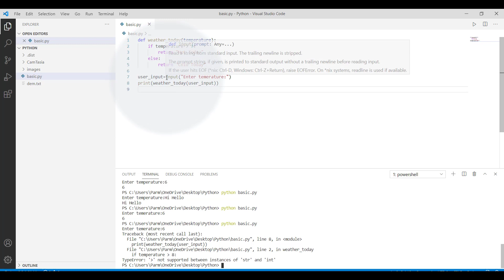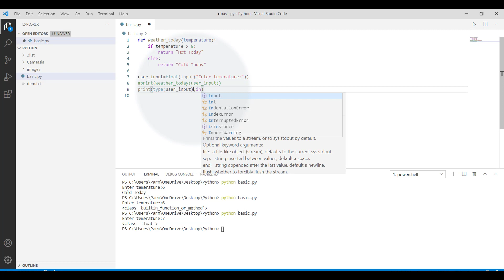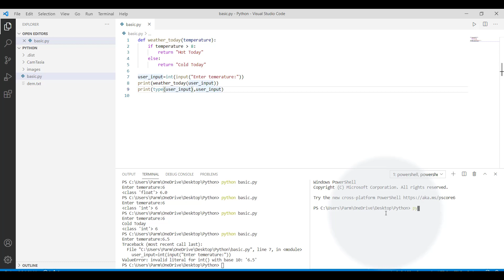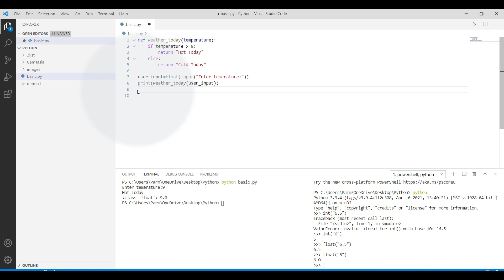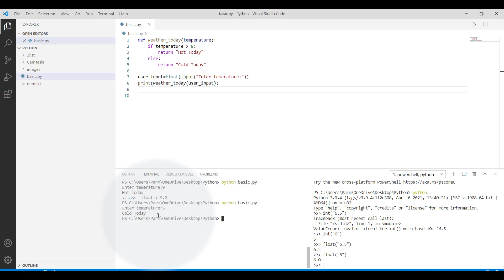Getting User Input in Python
User Input and Processing in Python